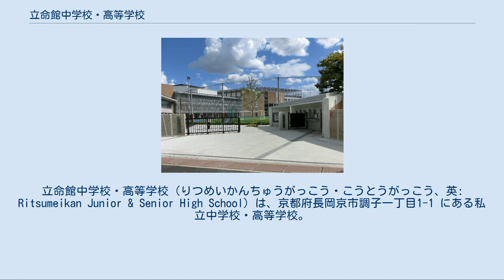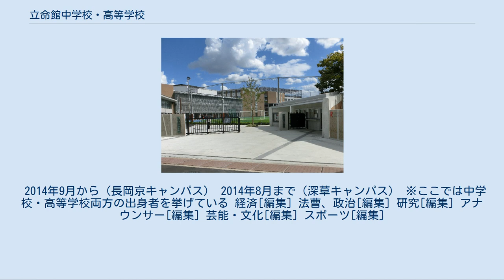立命館中学校・高等学校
立命館中学校・高等学校（りつめいかんちゅうがっこう・こうとうがっこう、英: Ritsumeikan Junior & Senior High School）は、京都府長岡京市調子一丁目1-1 にある私立中学校・高等学校。
 学校法人立命館の小中高一貫教育の中心となる学校である。
学園内部では「立高」「本校」などと呼ばれている。
 前身は、1905年（明治38年）9月10日に中川小十郎によって創設された私立清和普通学校。
1988年（昭和63年）に京都市北区の北大路キャンパスから深草キャンパスに移転するとともに、男女共学化された。
北大路キャンパスの跡地には、2006年（平成18年）に立命館小学校が開校している。
 2013年9月に深草キャンパスから、2012年3月まで大阪成蹊大学長岡京キャンパスがあった場所に移転予定であったが、移転先の土壌から基準値を超える鉛と砒素が検出されたため、一年工期が延長され、2014年9月1日の移転となった。
新キャンパスの名称は長岡京キャンパス。
 深草キャンパスの跡地は京都市に売却され、2016年4月に京都市立伏見工業高等学校と京都市立洛陽工業高等学校を統合・移転して新設された京都市立京都工学院高等学校が開校した。
 2002年（平成14年）には文部科学省から「スーパーサイエンスハイスクール（SSH）」に指定。
 2005年（平成17年）9月に創立100周年を迎えた。
 深草へ移転する前の男子校時代から、校風は自由闊達で、校則は事実上ないに等しかった。
 立命館建学の精神が「自由と清新」であるためこれを誇りにしている教員も多く存在し、制服などは特に定められていないなど他校と比べれば自由度は高い。
また一時は廃止となった修学旅行も生徒側の要望で復活した（運動は行われておらず、一部の生徒が復活の要望を言っただけで、昭和54年度卒業生の卒業日帰り旅行が開始されたのがきっかけである）。
現在も毎年生徒自らが企画し、行先、日程、旅費などを話し合いで行われている。
 現在はMSC(メディカルサイエンスコース)、SSC(スーパーサイエンスコース)、GL(グローバルラーニングコース)、コアコース（CE）の4つのコースがある（立命館小学校出身の入学者が2013年度から高校に進学したため、この年の新入生からコースシステム変更があった）。
 高校には制服は設定されていないが、中学においては男子・女子ともに制服が設定されている。
携帯電話の使用法や、文化祭・修学旅行での制約等、自由度は高校のそれに劣り管理教育的な性格の強い学年もある。
 2014年9月から（長岡京キャンパス） 2014年8月まで（深草キャンパス） ※ここでは中学校・高等学校両方の出身者を挙げている 経済[編集] 法曹、政治[編集] 研究[編集] アナウンサー[編集] 芸能・文化[編集] スポーツ[編集]